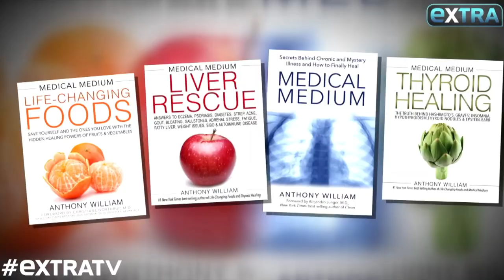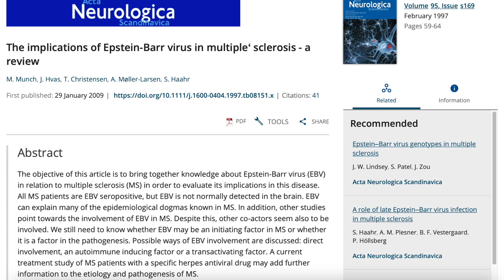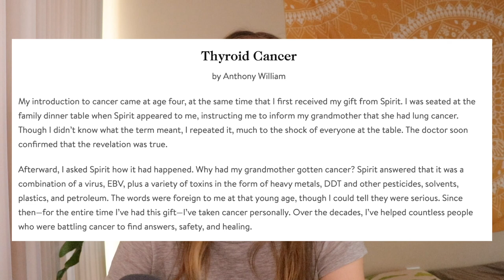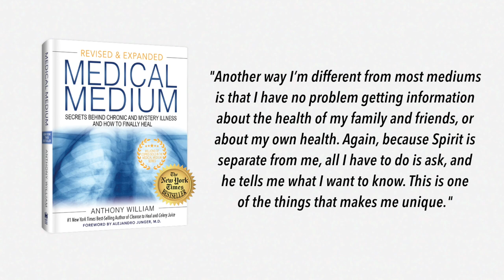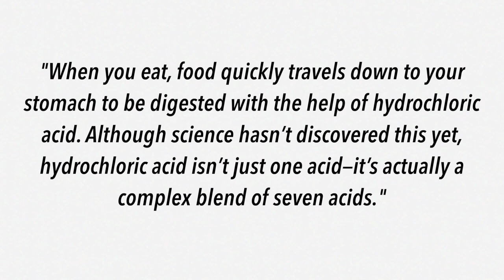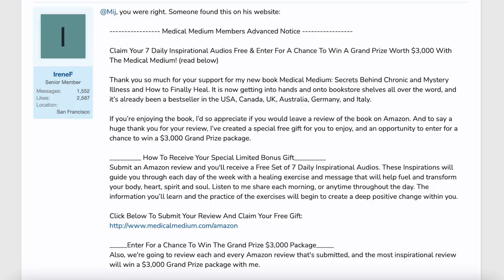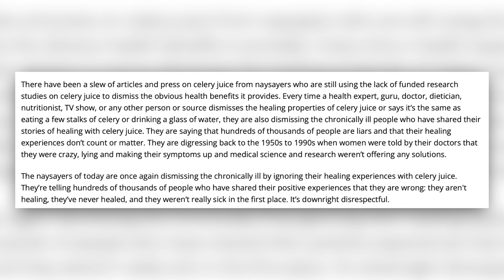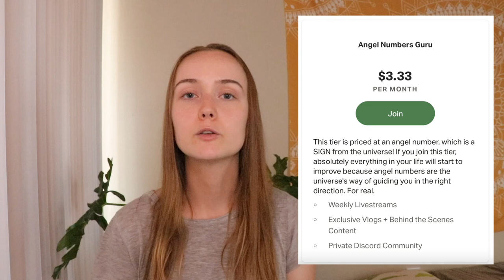Medical Medium: Miracle Healer or Quack? (The Celery Juice Guy)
Anthony William Coviello, better know as the Medical Medium, or the guy who started the celery juice craze has become quite a famous, or infamous figure in the health and diet world. Despite not having any health or medical credentials at all, he calls himself the Medical Medium because he claims to be in communication with a spirit who gives him information about diseases and illnesses that the medical field hasn’t yet figured out. According to him, this information is decades ahead of our current science.

Timestamps:
00:00 - Introduction
05:50 - Anthony's Main Health Claims
14:15 - The Origin of Spirit
18:01 - Why I'm Skeptical
31:44 - Some More Interesting Claims
43:03 - The Problem with Anecdotes
57:34 - Anthony's Response to the Haters
1:00:13 - My Final Thoughts